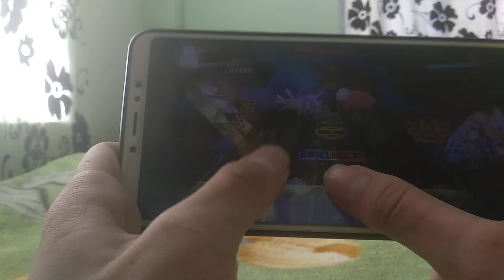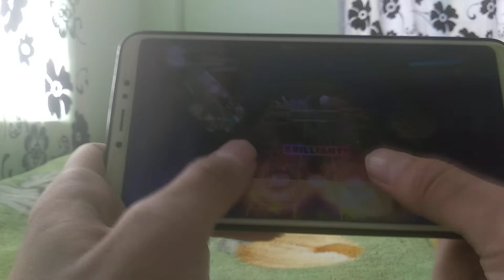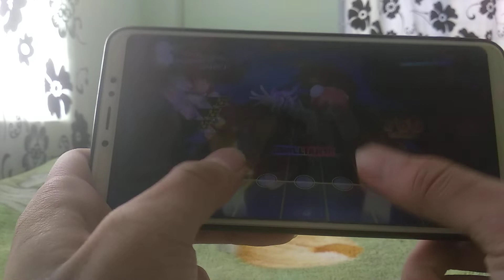[DanKagu] King.Of.The.Sekkyou (Extra:Lv-22 FC)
Thumbs only.
12.5 note speed.
125% note size.
2 note timing.
Difficulty lv22.